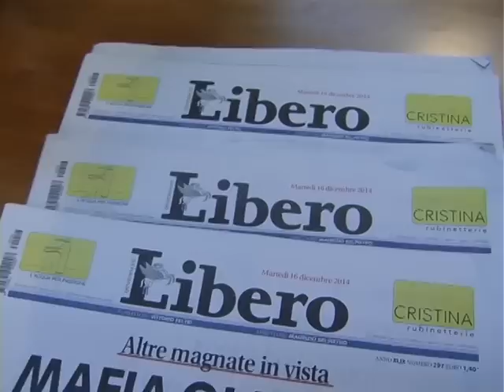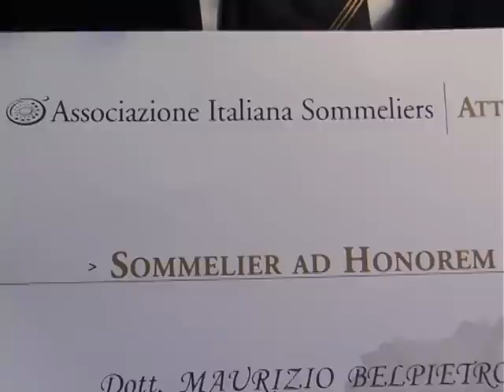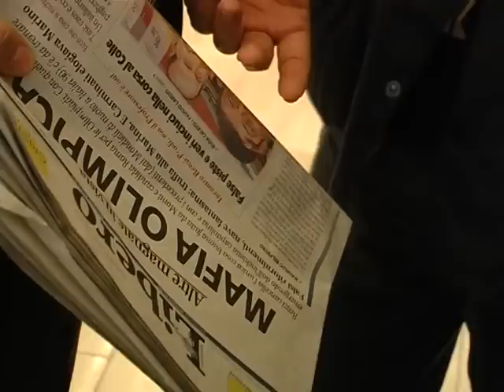BELPIETRO SOMMELIER ONORARIO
Consegna dell'attestato di sommelier ad honorem dell'Associazione Italiana Sommelier a Maurizio Belpietro, direttore di Libero e conduttore della Telefonata su Canale 5. Moniga del Garda (Bs), 16 dicembre 2014. Servizio di Simone Savoia.